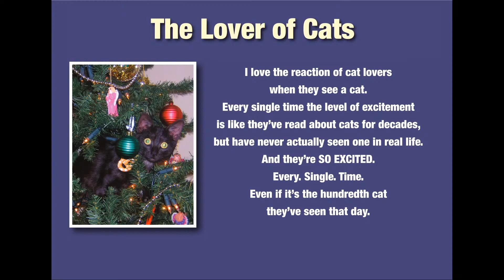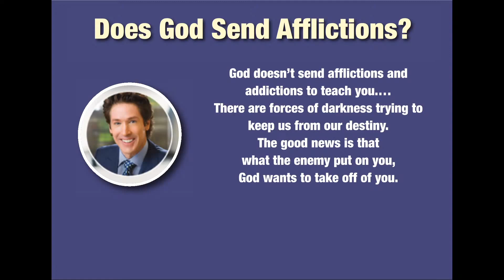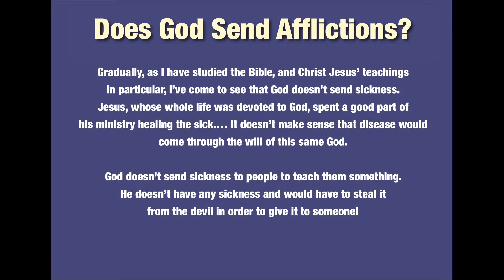1 Thess. 2:17-3:5 "Gospel relationships and longings" - October 11th 2020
We seek to serve the people in the English-speaking international community by encouraging them and training them to develop a strong personal relationship with God. You are welcome to join us!